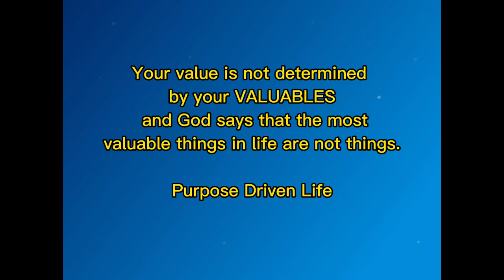VLOG 76 | DECO STONE DESIGN SA LAKESHORE | UPDATE SA COVELANDIA